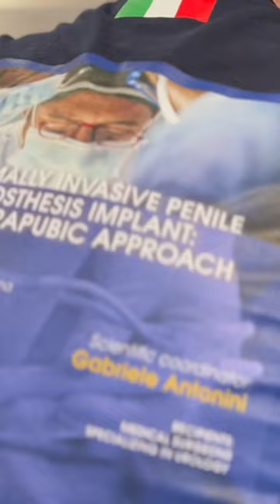Chirurgia andrologica in diretta